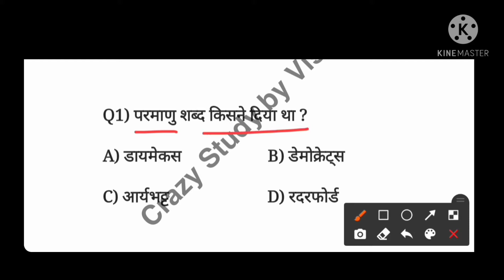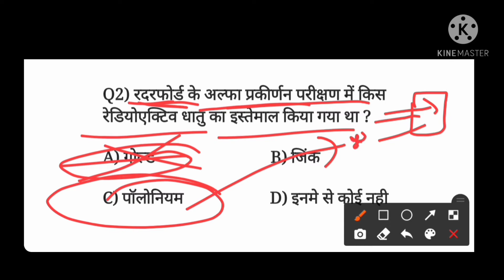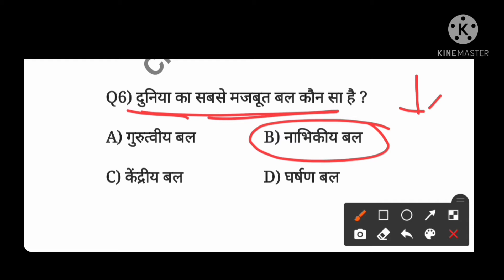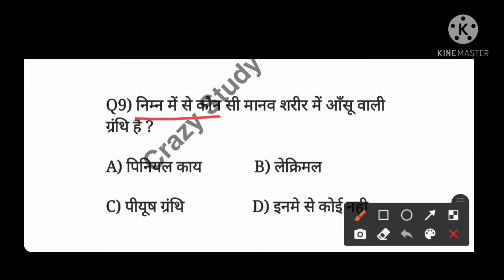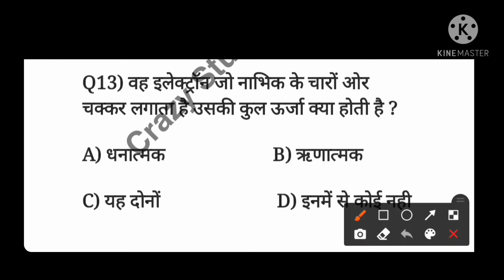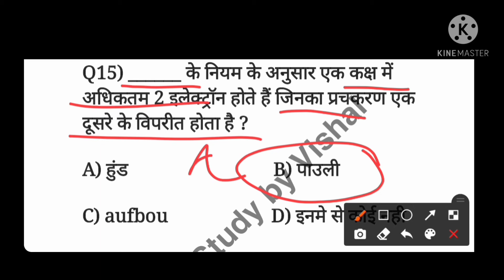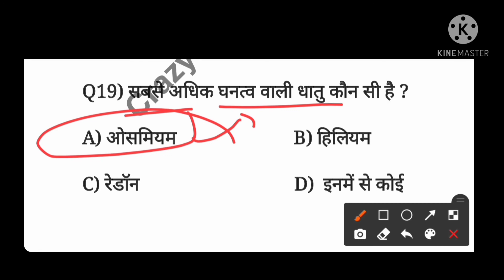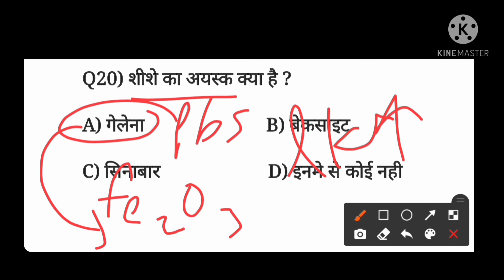Top 20, science questions | important science questions for competitive exams | science series - 1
हैलो दोस्तों आपका स्वागत है अपने यूट्यूब चैनल क्रेेजी स्टडी बाय विशाल पर दोस्तों आज की वीडियो में हमने साइंस टॉप 20 विज्ञान के प्रश्न इसमें डिस्कस की है कििये है